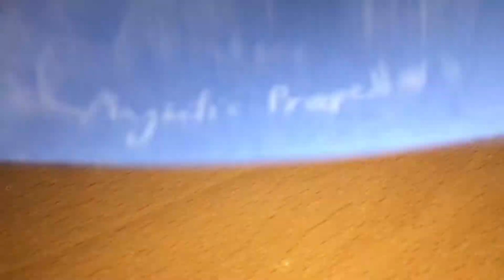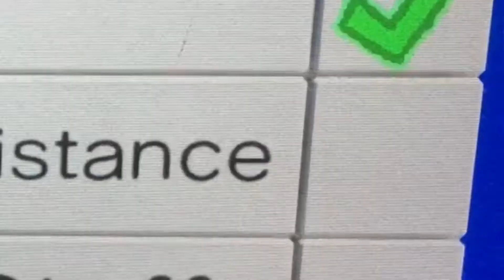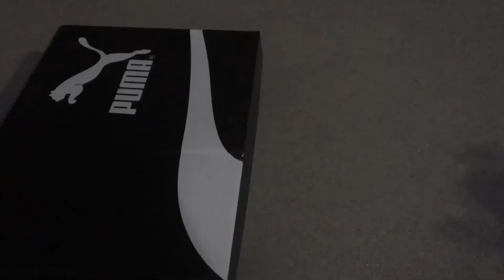Deerugly5MLA Season 8, Episode 76: Uglybot 2.0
Uglybot’s getting old, so Mynus proposes that it’s time for an update! Though her perception of an update may be different than what Uglybot thinks.